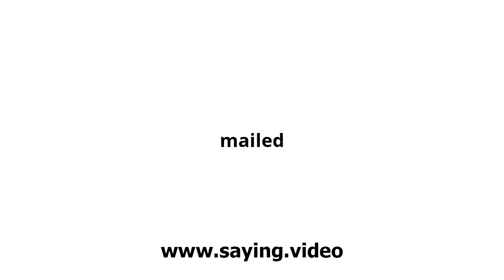How to say mailed in English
A short video showing how to pronounce mailed.